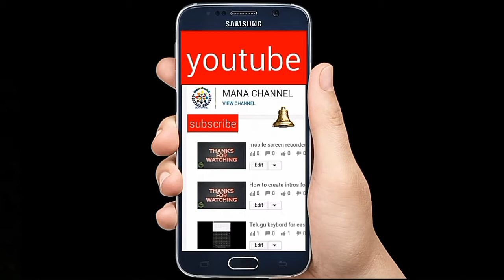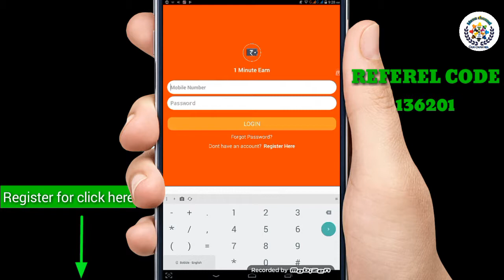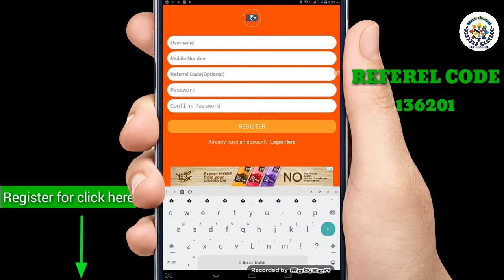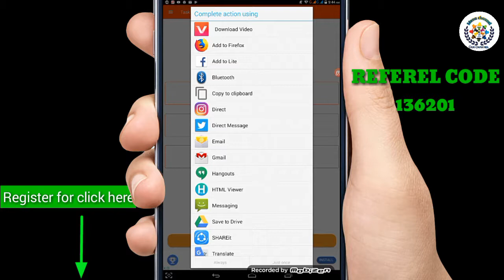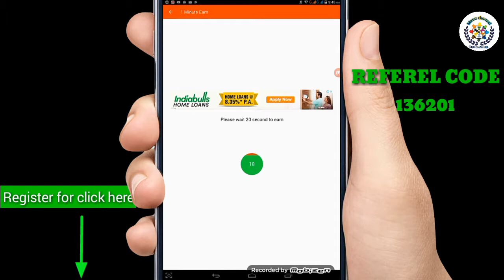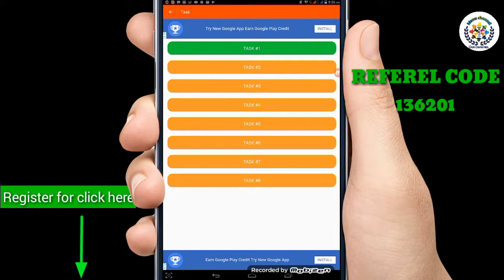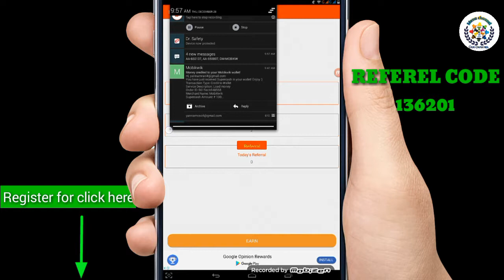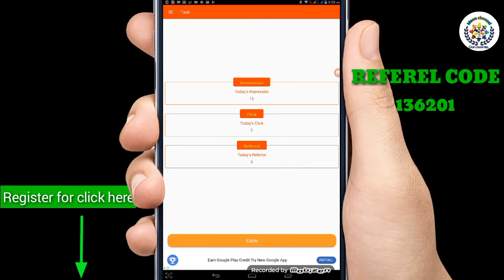1 minute earn | How to earn money | Top 10 | Telugu | Manachannel735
Mana channel,Manachannel735